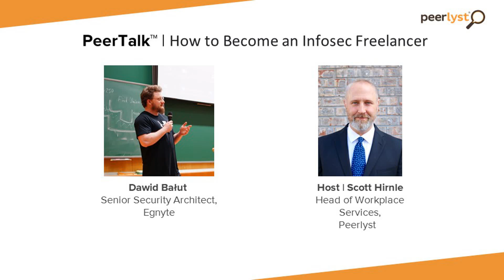How to become an infosec freelancer: Dawid Bałut